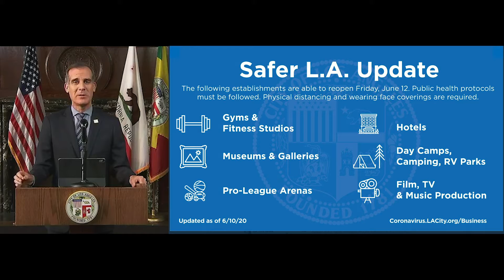LA This Minute - More LA City Reopenings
More guidelines allow more business to reopen beginning June 12th.